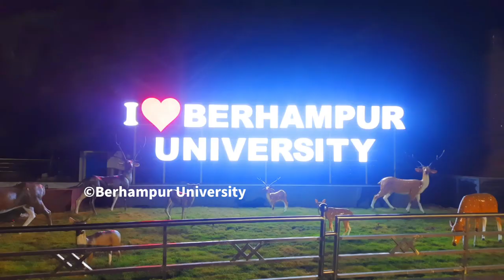Berhampur University Documentary (Odia)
Credit to -

Shakti Ranjan Dash

Jayendra Behera